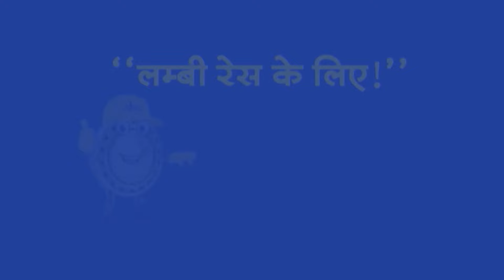Top Headlines : 7:00 AM की खबरें | PM Modi | Amit Shah | NEET | Akhilesh Yadav | Congress